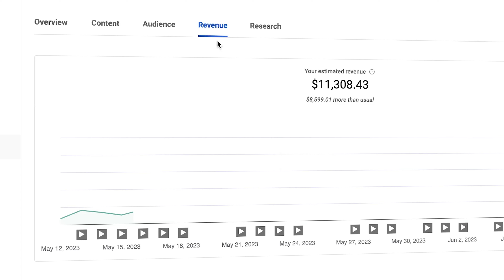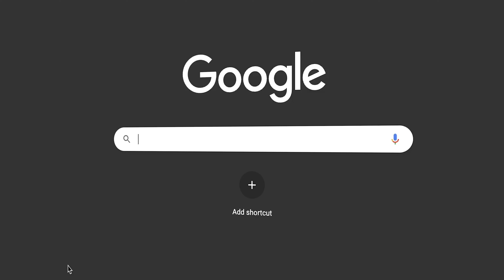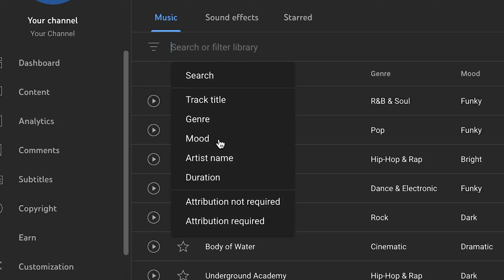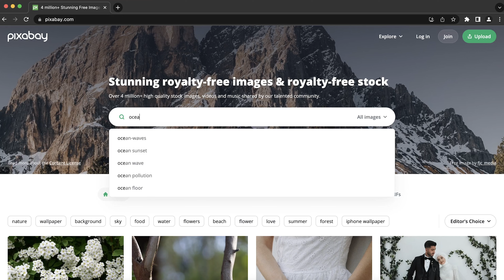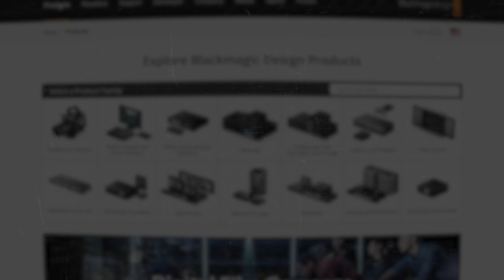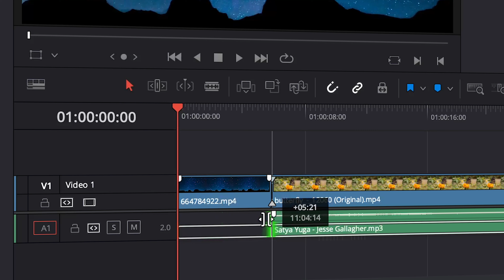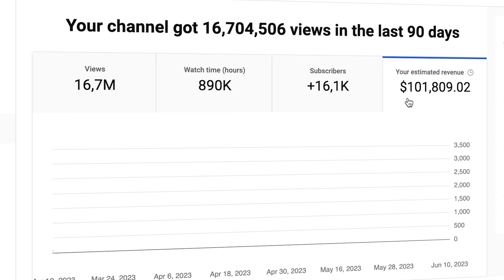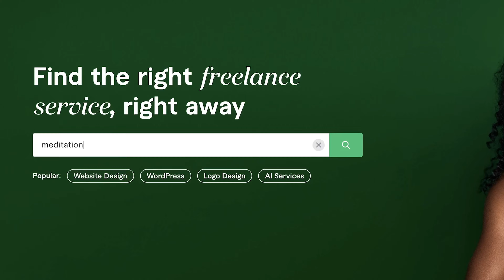How to Make $2,000 A Day on YouTube Without Making Videos - Make Money Online FAST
🔥My FREE Guide on How To Build a Business on YouTube and start earning from $10,000/month

Make money on YouTube online quickly and easily with my simple step by step strategy. YouTube is the best place to make money. Grow on YouTube and earn real money!